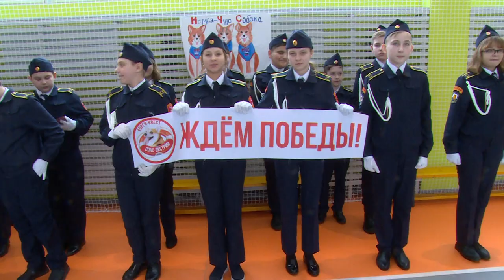Квест «СПАС-ЭКСТРИМ» для учеников щёлковской гимназии №2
В Щёлковской гимназии №2 школьники поучаствовали в спортивном квесте, приуроченному к празднику – День защитника отечества. В жюри конкурса были спасатели щёлковского Центра гражданской защиты, которые после игры провели для ребят показательный мастер-класс по эвакуации из здания людей при чрезвычайной ситуации. Подробности расскажем далее.